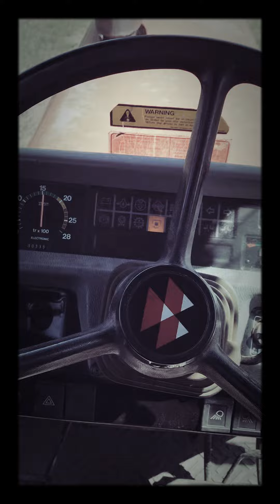Legendary Daily Message